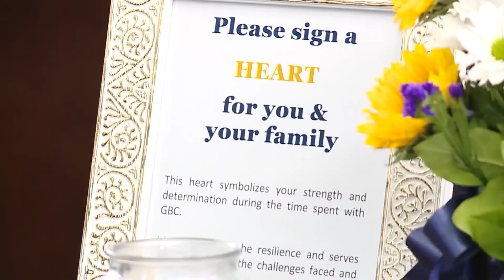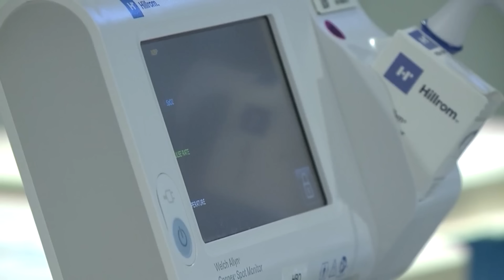Some Chiefs fans who suffered frostbite at bitter cold playoff game need amputations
HCA Midwest Health shared images of the hand of one fan who took his gloves off for just five minutes in order to put up a tent in the parking lot outside Arrowhead Stadium.